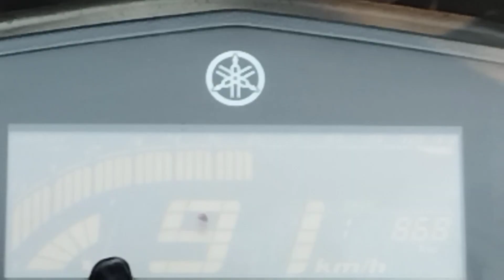Under Construction Delhi Road | Current Road Condition of NH19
Uncut Durgapur Expressway | Current Road Condition of NH19

Credits:
 All rights to above music label All rights reserved to the respective owner "Copyright Disclaimer Under Section 107 of the Copyright Act 1976, allowance is made for "fair use" for purposes such as criticism, comment, news, reporting, teaching, scholarships, and research.

I'm sure you will like this video, so without wasting time, hit the LIKE button, SHARE with your friends, and don't hesitate to COMMENT the mistakes I've made in this one.